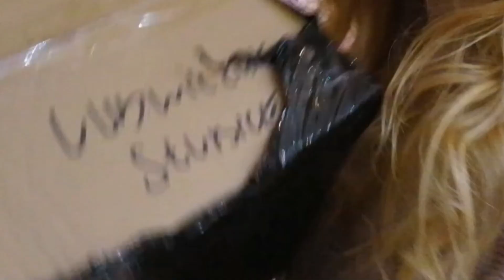OTWIERAM PACZKĘ od widza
dane do paczkomatu:
RYB04N
ul. Patriotów 31
44-253 Rybnik